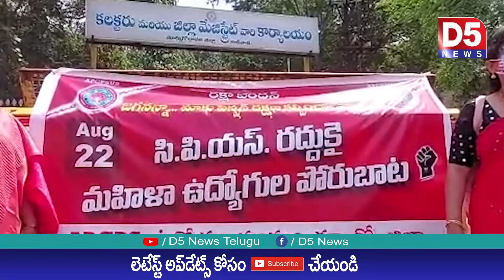సిపీఎస్ విధానాన్ని రద్దు చేయాలని కాకినాడ కలెక్టరేట్ వద్ద మహిళ ఉద్యోగుల ధర్నా |D5 NEWS